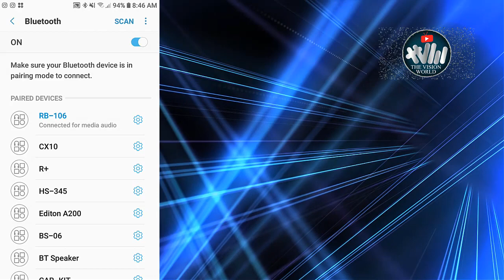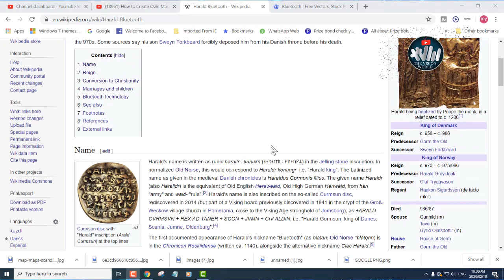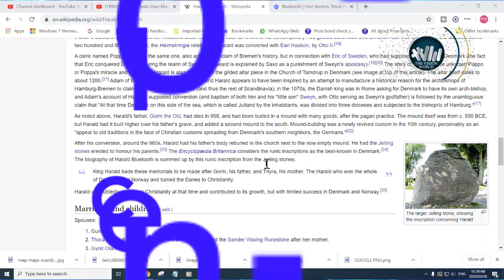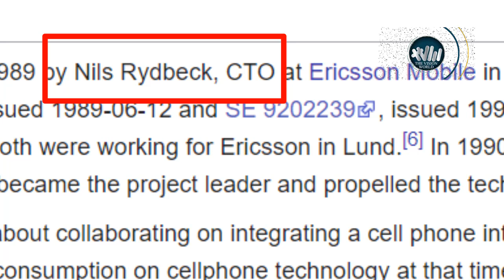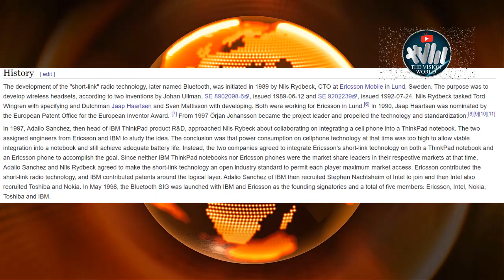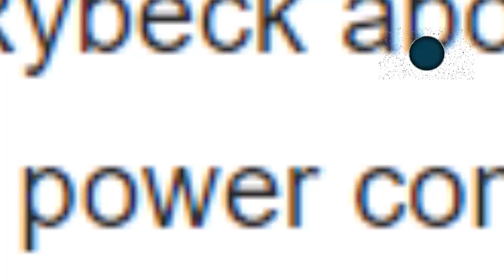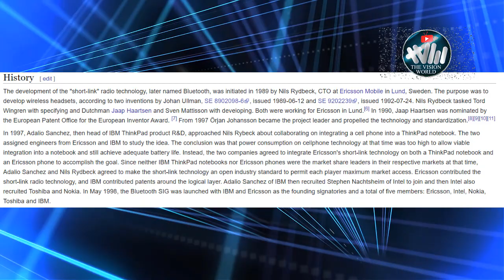HISTORY OF BLUETOOTH بلو ٹوتھ کیا ہے۔ by TheVisionWorld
hi, friends, I am waheed vision your host welcome to thevisionworld
in this video i am going to tell you the story of Bluetooth history and tell you why Bluetooth device was created.thousand years later